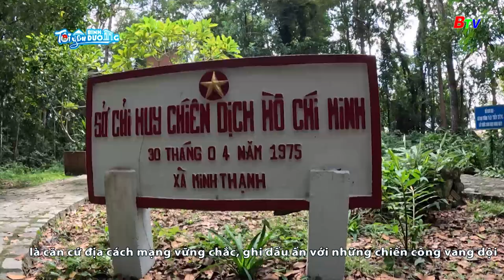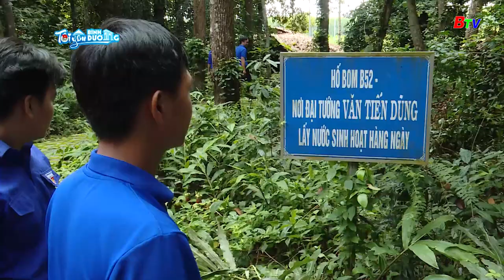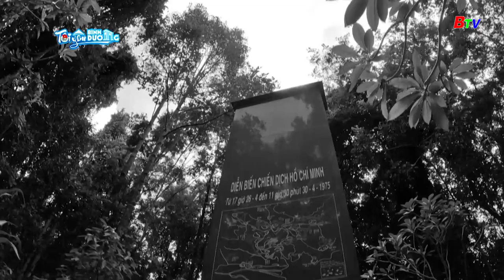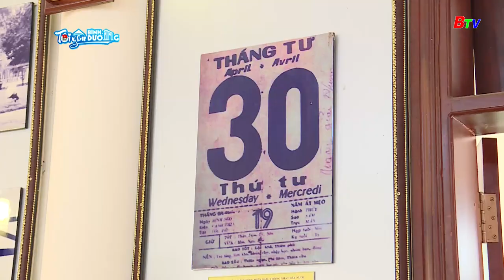Sở chỉ huy tiền phương chiến dịch Hồ Chí Minh nơi ghi dấu những bộ óc chiến lược | BTV Chuyên đề